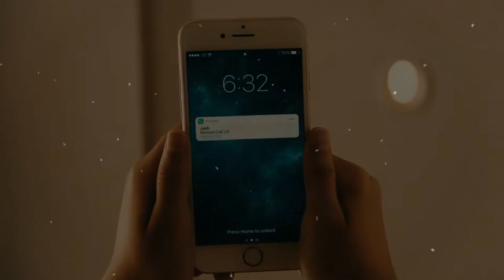Lara Jean & Peter Kavinsky | Heather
I never downloaded the second one and tbh just wanted them two anyways lmaooo enjoy! Just realized i spelled her name wrong in the title lmfaooooooo

Lara Jean & Peter Love Story
Movie: To All the Boys I've Loved Before